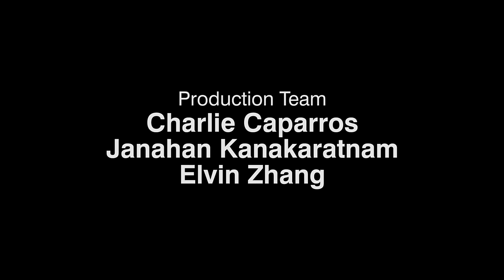kateconwayisajerk - Episode 7 : Helping You Back On The Wagon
In the season one finale of kateconwayisajerk, Kate helps a friend confront his demons, while simultaneously taking a good hard look at her own. Will Kate finally learn the error of her ways?